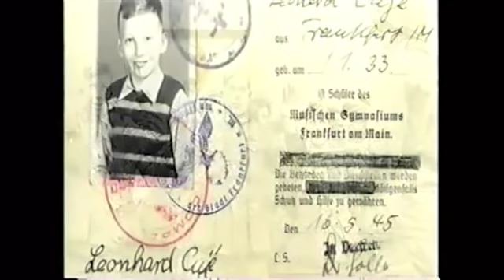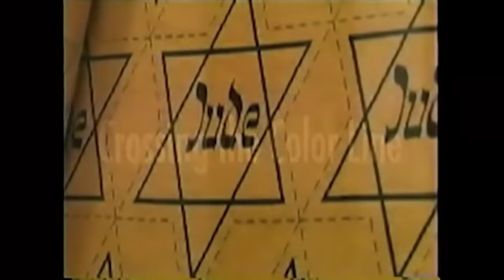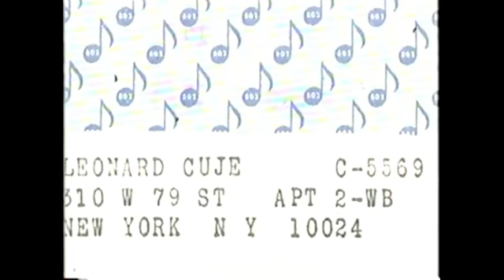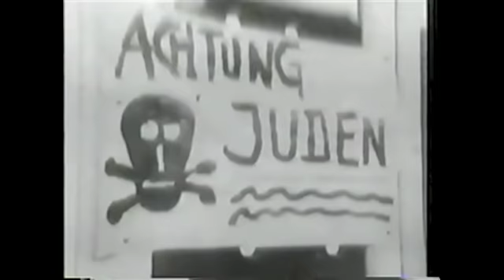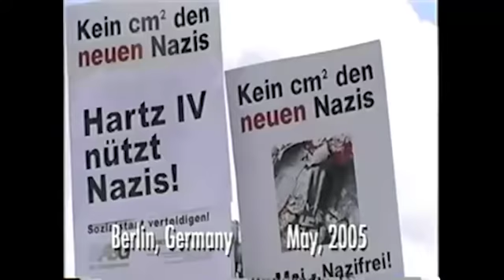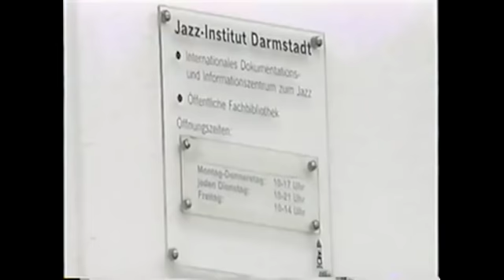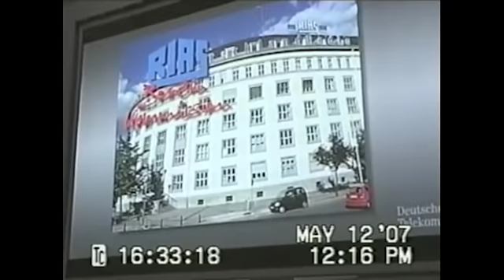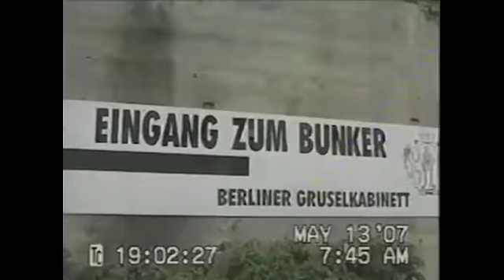Lennie Cuje: A Life Lived In 4/4 Time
Directed and Produced by Christina Pino-Marina for The Washington Post.